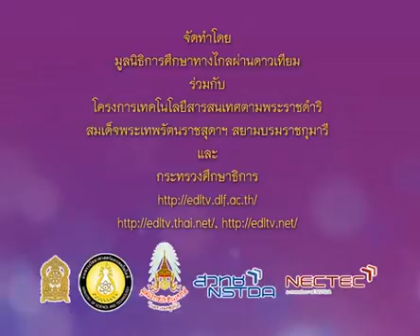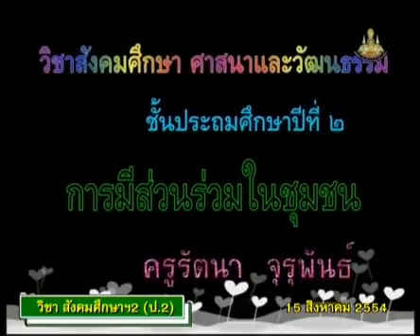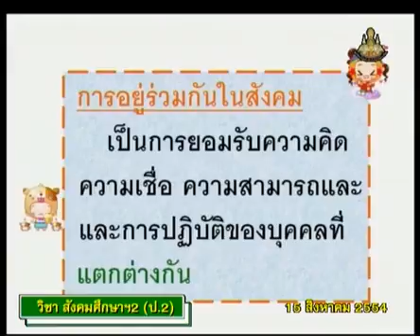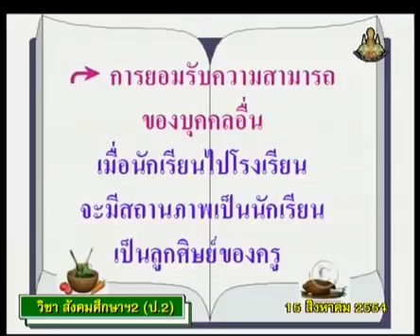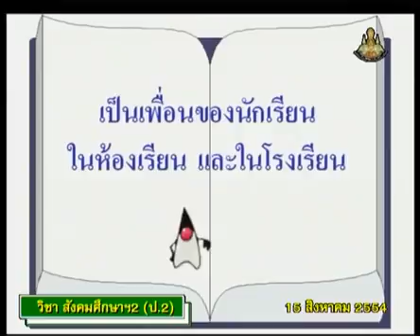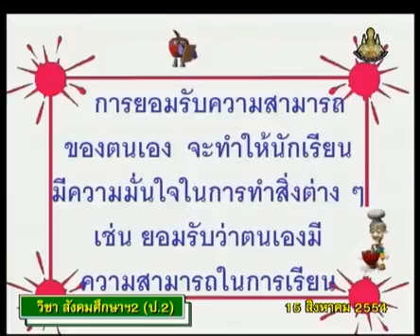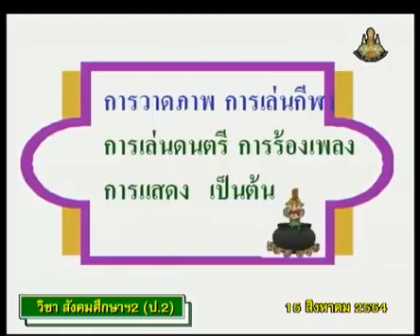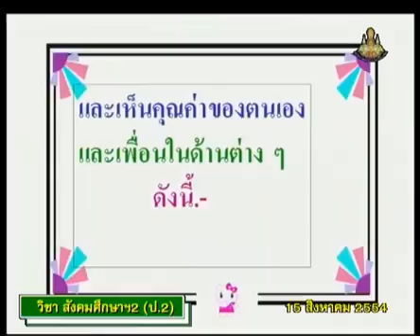063+socp2+dltv54p+540815+C+การอยู่ร่วมกันในชุมชน, การยอมรับความสามารถของตนเองและผู้อื่น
5.ชุมชน : การมีส่วนร่วม, กฎระเบียบ, การยอมรับผู้อื่น
5.1 การมีส่วนร่วมในชุมชน(1)  คาบที่  1/1
063+socp2+dltv54p+540815+C+การอยู่ร่วมกันในชุมชน, การยอมรับความสามารถของตนเองและผู้อื่น

สไลด์ การมีส่วนร่วมในชุมชน
ใบความรู้ การมีส่วนร่วมในชุมชน (1หน้า)
ใบความรู้ การมีส่วนร่วมในชุมชน (4หน้า)

5.ชุมชน : การมีส่วนร่วม, กฎระเบียบ, การยอมรับผู้อื่น
5.1 การมีส่วนร่วมในชุมชน(1)
5.2 โครงสร้างการบริหารงานในชุมชน, กฎระเบียบของชุมชน(2)
5.3 การยอมรับผู้อื่นที่แตกต่าง(1)